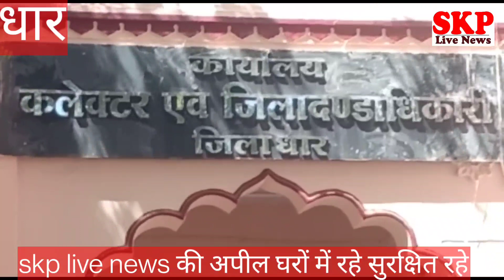धार।जिले में सब्जी मंडी सोमवार व गुरुवार को ही खुली रहेगी, शेष दिवस में पूर्णतः प्रतिबंध रहेगा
धार ।सब्जी मण्डी सोमवार और गुरूवार को खुली रहेगी
शेष दिवसों में पूर्णतः प्रतिबंध रहेगा, प्रतिबंधात्मक आदेश जारी
जिला दण्डाधिकारी आलोक कुमार सिंह ने धार जिले कि सम्पूर्ण राजस्व सीमा क्षेत्र में 10 मई की प्रातः 6 बजे तक कोरोना_कर्फ्यू लागू करने के संबंध में दण्ड प्रक्रिया संहिता 1973 की धारा 144 के अंतर्गत प्रतिबंधात्मक आदेश जारी किया था। उक्त प्रतिबंधात्मक आदेश में आंशिक संशोधन करते हुए सब्जी मण्डी सोमवार और गुरूवार को खुली रहेगी, शेष दिवसों में पूर्णतः प्रतिबंध रहेगा। सब्जी एवं फलों का विक्रय सोमवार और गुरूवार को सुबह 6 बजे से 10 बजे तक गली, मोहल्ला, कॉलोनी में ठेले, फेरी के माध्यम से कर सकेंगे। यह आदेश तत्काल प्रभाव से प्रभावशील रहेगा। उक्त आदेश का उल्लंघन भारतीय दण्ड विधान की धारा 188 अंतर्गत दण्डनीय अपराध की श्रेणी में आवेगा। इसके सम्बन्ध में शेष आदेश एवं उसमें समय-समय पर दी गई छूट पूर्वदत् लागू रहेगी। यदि कोई व्यक्ति उपर्युक्त प्रतिबन्धात्मक आदेश का उल्लंघन करेगा तो वह भारतीय दण्ड संहिता के प्रावधानों के तहत अभियोजित किया जावेगा। पूर्व में जारी प्रतिबंधात्मक आदेश की शेष शर्ते, दिशा-निर्देश यथावत रहेंगे। यह आदेश 4 मई को जारी किया गया।